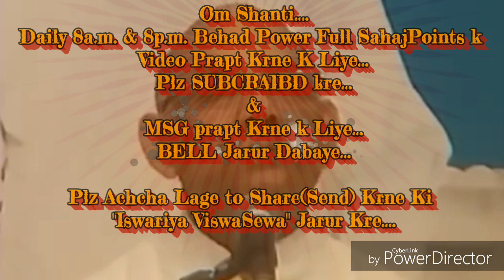एक साथ तीन तरह की ईश्वरीय सेवायें करने की बेहद सहजविधि... By माननीयB.K.सूरज भाईजी